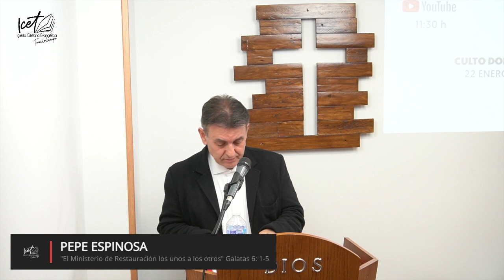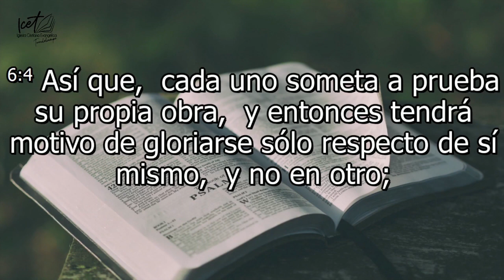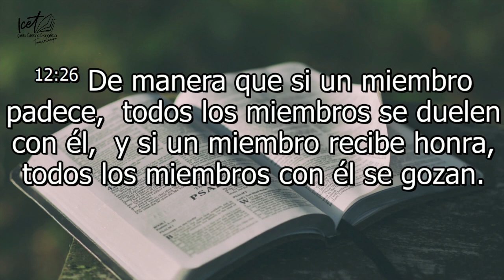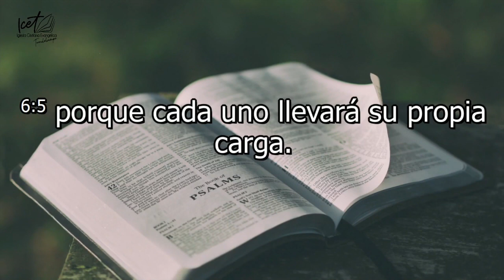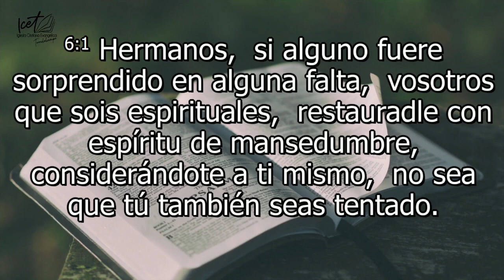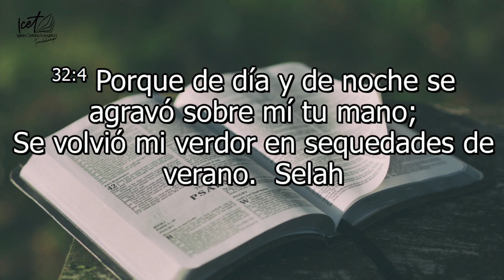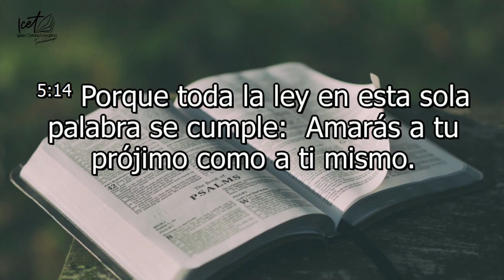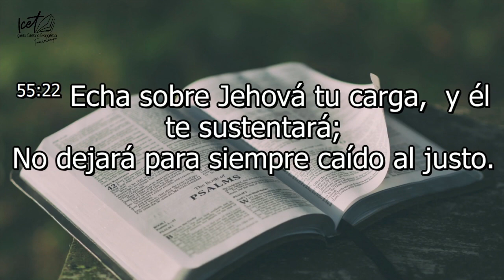#10 Pepe Espinosa - El Ministerio de La Restauración de Los Unos A Los Otros Gálatas 6:1-5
Mensaje de la palabra del 22 Enero 2023
Serie de Predicaciones Los Unos A Los Otros
#10 Pepe Espinosa - Los Unos A Los Otros - El Ministerio de La Restauración de Los Unos A Los Otros - Gálatas 6:1-5